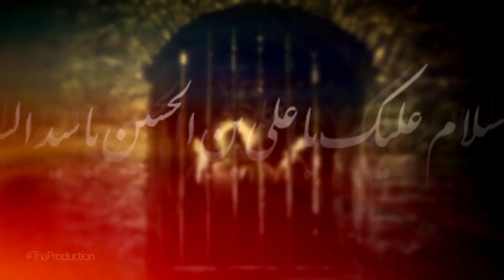Aye Sham Ke Musafir Bediya Tuje Roti Hai, Bibiya Tuje Roti hai - Noha By Hani Kamal - 2017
અય સબ્રકે પરવરદિગાર (2)
અય આબિદે બીમાર
બીબીયા તુજે રોતી હૈ
બેડીયા તુજે રોતી હૈ
અય શામ કે મુસાફીર
બીબીયા તુજે રોતી હૈ બેડીયા તુજે રોતી હૈ

ગરદન કા તૌક રોતા હૈ ફરિયાદ તુજસે કરતા હૈ
અય શામ કે મુસાફીર તુ જીસ રાહ સે ગુજરતા હૈ
વાદીયાં  તુજે રોતી હૈ  બીબીયા તુજે રોતી હૈ

એક ઝિંદા લાશ કે ગમમે બહેને ભી રોયે માઅે ભી
રાહોમે તેરી ગુર્બત પર રોને લગી હવાએ ભી
આંધિયા તુજે રોતી હૈ  બીબીયા તુજે રોતી હૈ

ઈસ બેકસી કે મંઝર સે ઝયનબ પે હૈ ગશી તારી
ઝયનબ કી જીન પે શાહી થી અબ દેખો મોેલા વો સારી
રસ્સીયા તુજે રોતી હૈ બીબીયા તુજે રોતી હૈ

હર ગામ નૌહા કરતી હૈ એક લાડલી પયમ્બર કી
રોતે હૈ મુસ્તુફા તુજ પર હૈદરભી ઔર હૈદર કી
બેટીયાં તુજે રોતી હૈ બીબીયા તુજે રોતી હૈ

અલ્લાહ સબ્ર દે તુજકો ફરિયાદ હૈ યે પ્યાસો કી
રોતી હૈ કુલ ખુદાઈ ઔર હૈદર કે શાહઝાદો કી
શાહીયા તુઝે રોતી હૈ બેટીયાં તુજે રોતી હૈ

આકે લહુ બહાતી હૈ ફરિયાદ ગમ કે મોેસમ કી
ક્યાં કૈદીયો  કી હાલત હૈ રાહોમે રંજ ઔર ગમ કી
બદલિયા  તુઝે  રોતી હૈ બીબીયા તુજે  રોતી હૈ

નૈઝે પે યે ખિતાબત હૈ સુનલે શહે મદીના કી
રોતી હૈ ખુદ સકીના ભી ઔર બેખતા હઝીના કી
બાલિયા તુજે રોતી હૈ બીબીયા તુજે રોતી હૈ

વો ગમ બયા કરે કૈસે લફઝો મે ''હાની''ઓ 'મઝહર'
કહેતી થી સાનીએ ઝહરા બાઝારે શામ મે જાકર
બીબીયાં તુજે  રોતી હૈ બીબીયા તુજે રોતી હૈ